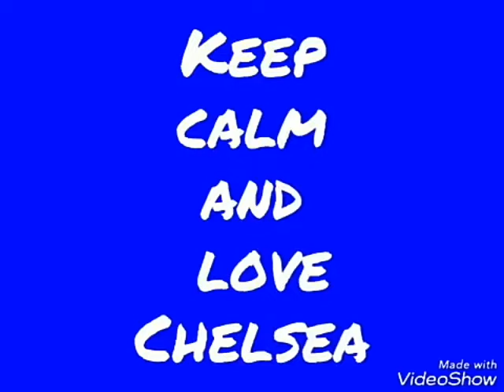Cardiff City 1-2 Chelsea | Premier League | A lucky escape for Chelsea 🔵⚽